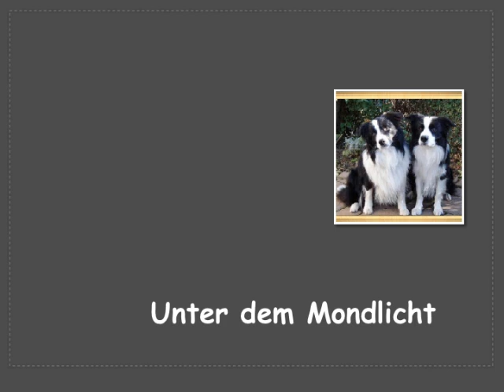Unter dem Mondlicht.mov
Für meine besten Freunde. Ich werde Euch nie vergessen...
Das habe ich nur für Euch geschrieben.

... nur unter vielen Tränen und mit einem dicken Kloß in der Stimme konnte
ich das Stück für Euch singen,... aber hier zählt der Inhalt...